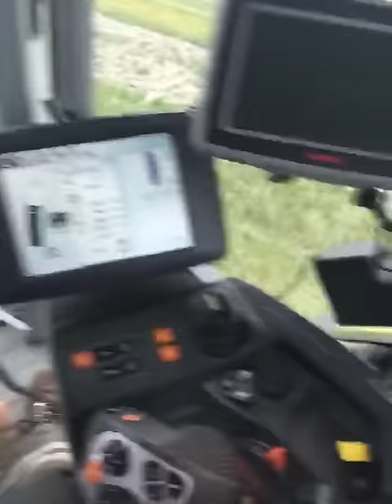Maishakselen in de sneeuw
Boerderij ontving van een Duitse boer uit Emden (noordwest Duitsland) een foto van het maishakselen in de sneeuw en een kort filmpje van het gras inkuilen. Beide activiteiten vonden plaats op drie januari 2016. Met een beetje vorst in de grond kunnen de landbouwmachines probleemloos over het land.